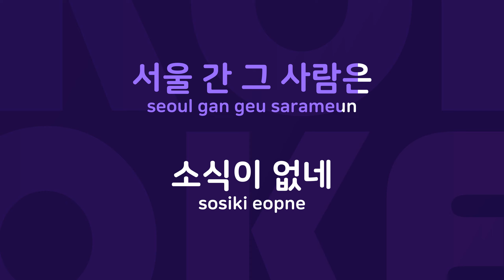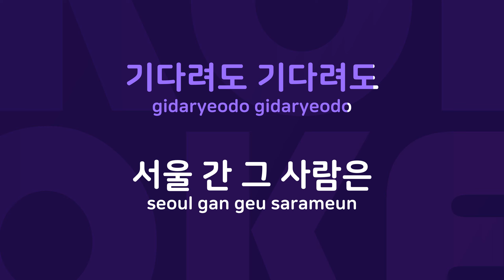까치가 울면 : Originally Performed By 도성 Karaoke Verison